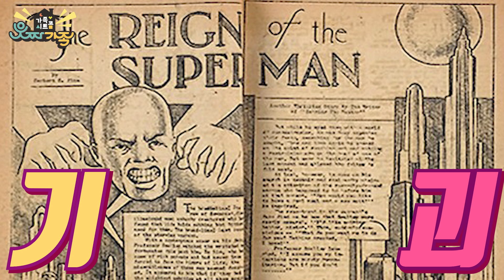[이거알아?-슈퍼맨괴담] 슈퍼맨이 저주에 걸렸다고? 슈퍼맨의 무서운 비밀 대공개!!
웃둥이들 웃하!👀
이번 영상은 슈퍼맨 괴담이랍니다
과연 슈퍼맨은 어떤 저주가 걸린걸까요?
슈퍼맨의 무서운 비밀 많이 기대해주세요